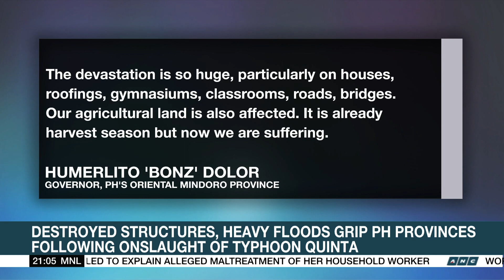Typhoon Quinta leaves destruction, floods in wake | ANC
The World Tonight: Typhoon Quinta unleashed heavy rains and strong winds in various parts of Luzon island. The storm's aftermath saw several fallen trees, destroyed structures and thousand families seeking shelter in evacuation centers.